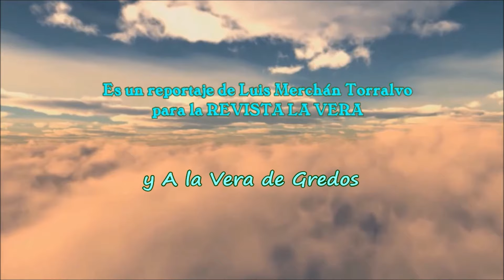Comienza la campaña 2024 de recogida del pimiento para Pimentón de la Vera DOP en el norte extremeño